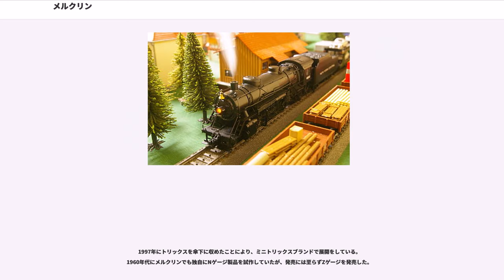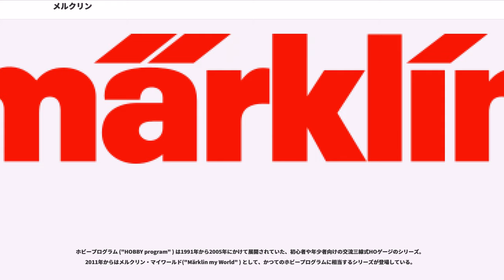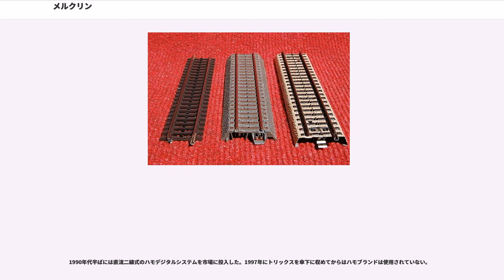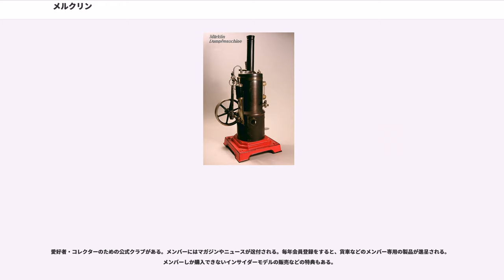メルクリン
メルクリン (Märklin、"Gebr. Märklin & Cie. GmbH" ) は、ドイツの玩具・模型メーカーである。

主にHOゲージとZゲージの鉄道模型を製造・販売している。かつてはドールハウス用台所セットやブリキ製の玩具、スロットカーなども扱っていた。

1859年にドイツ南部のに創業し、玩具産業勃興期のニュルンベルク派の流れを汲む。創業時はドールハウス用のフライパンなどを家内制手工業で生産していたが、後にブリキ製の玩具を生産するようになり、コウノトリと呼ばれる1軸駆動の蒸気機関車の鉄道玩具の生産をきっかけに鉄道模型に参入した。

2009年2月に破産し管財人により建て直しを図っていたが、2010年10月に自己再生を果たした。自己再生時の最高経営責任者はシュテファン・リュービッヒ ("Stefan Löbich" ) で、従業員は1000名。ゲッピンゲンとハンガリーのジェールに製造拠点を持つ。2009年のヨーロッパの鉄道模型市場でのシェアは1位。2位はホーンビィ、3位はロコ、4位はフライシュマンであった。日本語ではメルクリン、マークリン、メルクリン兄弟社などと呼称される。

同社の鉄道模型製品は頑丈なつくりで耐久性に優れ、他社の追随を許さない。知育玩具としての側面も持っており、運転性能が重視されている。このため、急曲線を曲がれるように車輪のフランジを高くしたり、長い客車の長さを縮めたショートスケールモデルを採用するなど、やや玩具的な一面もあるが、全長を短縮した分だけ車体側面の窓の数を減らすなど、できる限り実物の印象を損なわないようなデザインに努めている。

時代に合わせて製品を拡充するが、常に旧製品との互換性を考慮しているため、旧製品も同じ線路で走らせることができ、堅牢さとも合わせて「親子3代にわたって楽しめる鉄道模型」と言われてきた。一見、保守的で旧態依然としているように見受けられるが、Zゲージ、デルタシステム、メルクリンデジタルの導入など、技術革新に積極的な一面もあり、常に業界をリードしている。

メルクリンデジタルは多数の列車を同時に制御するだけでなく、走行音を再現したりパンタグラフの上下も制御できる。コマンドステーションの導入により更に操作性が向上し、機能が拡張された。

HOゲージでは、ほとんどの鉄道模型メーカーが直流二線式を採用する中、メルクリンではレールの極性が同一であることから自由な接続が可能である点を重視し、鉄道模型創世記の流れを汲む交流三線式を主力としている。交流三線式が「メルクリンシステム」とも呼ばれるのはそのためである。

架空電車線方式の電気機関車などの車両ではレールの中央に位置する第三線と同電位の架線を配線することで、実物同様にパンタグラフからの給電を可能としている。動力車の進行方向を換える際にレールの極性を換える方法が使えないため電磁石を用いた機械式の逆転機の装備が特徴となっていたが、メルクリンデジタルになってからは方向転換もデジタル式で行なうようになっている。Cサインモーターの導入によりトルクカーブを設定することができ、低速での運転がよりスムーズになった。

世界中にコレクター・収集家がおり、ロッド・スチュワートやアメリカのロナルド・レーガン元大統領も愛好者だったとされている。元F1ドライバー、リカルド・パトレーゼは自宅に膨大なコレクションを保有しており、世界でも屈指のコレクターとして知られている。初期の製品はオークションにて高値で取引されている。

1番ゲージ製品の生産は1969年に一度途絶えたが、1978年に蒸気機関車を発売して復活した。1994年からは遊びに重点を置いた金属製の「マキシシリーズ」 ("Märklin-Maxi" ) の展開を開始した。2005年を最後にメルクリンマキシのマークは使われなくなったがシリーズはまだ続いている。

2007年に1番ゲージを製造するヒューブナーを買収した。

HOゲージはメルクリンにとって主力であり、1935年の参入以来 (当初はOOゲージであり、直流三線式であった) もっとも精力的に新製品の開発を行っている。メルクリンはドイツにおいてHOゲージの分野で約50%のシェアを持つなどリーダー的存在であり、ドイツ国内における交流三線式鉄道模型の市場においては事実上メルクリンの独擅場である。

車両はドイツ型のみならずオーストリア、スイス、ベネルクスを中心としたヨーロッパ各国型を生産しており、エキスポートモデルとして毎年発売している。また少数ながらアメリカ型も生産している...